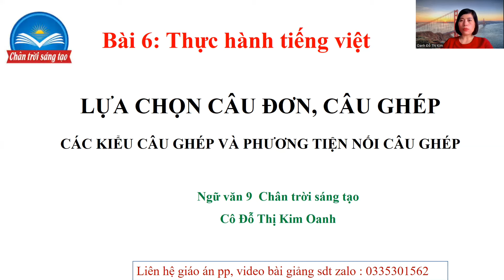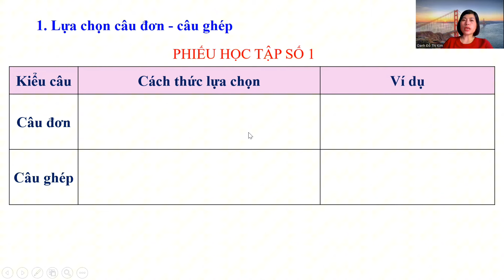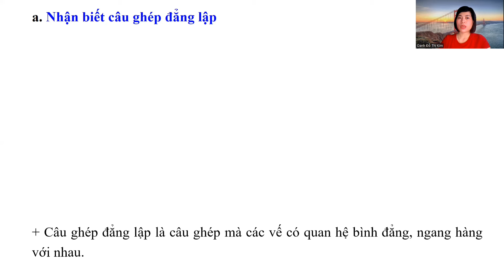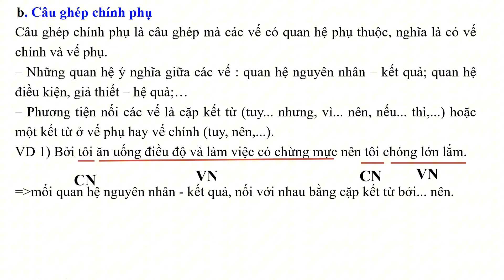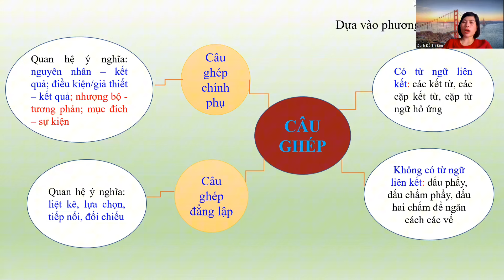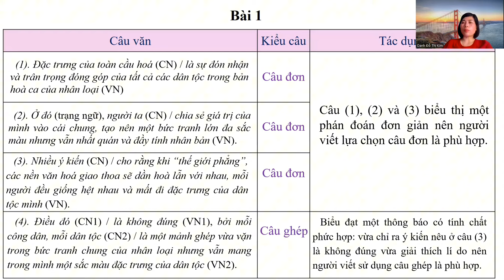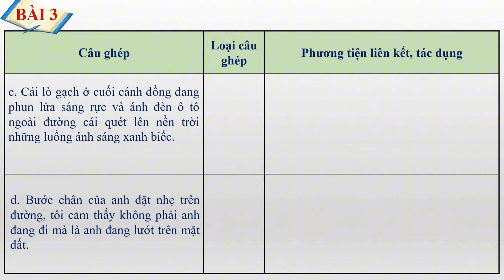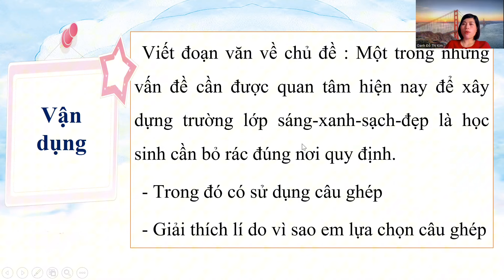Thực hành tiếng việt: Lựa chọn câu đơn, câu ghép- Ngữ văn 9- CTST